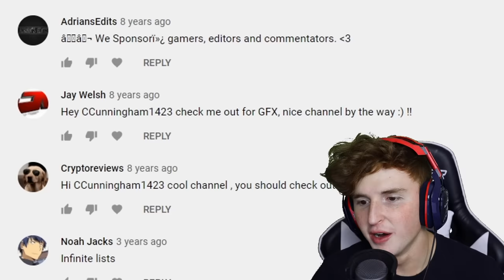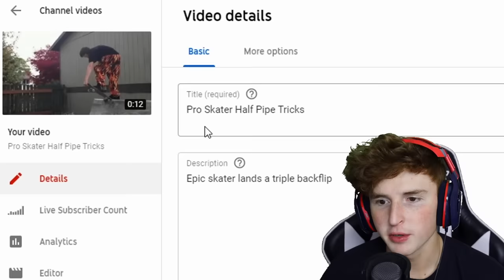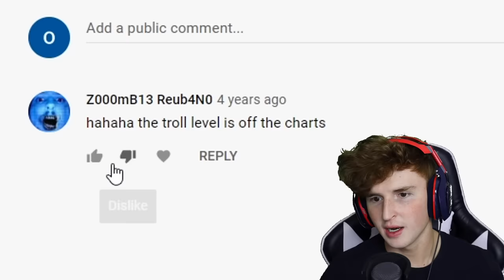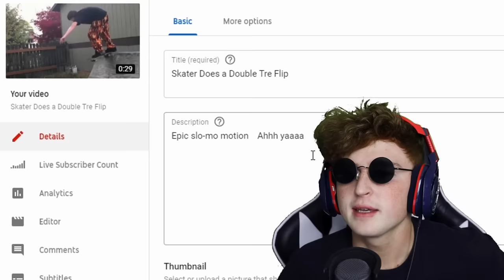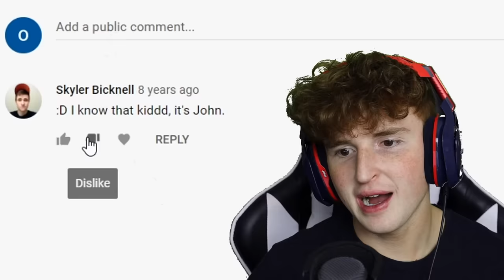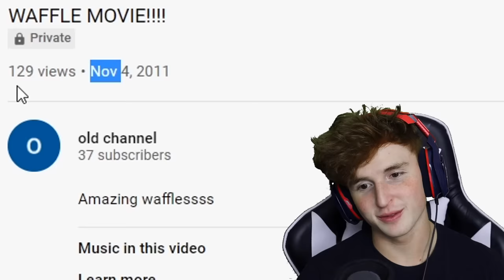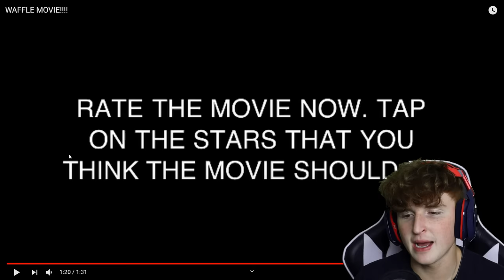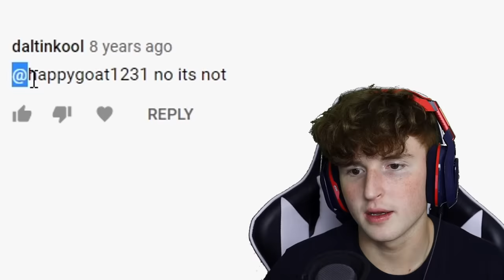Reacting To My FIRST VIDEO On YouTube.. (Cringe)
click that to sub to it hahahah